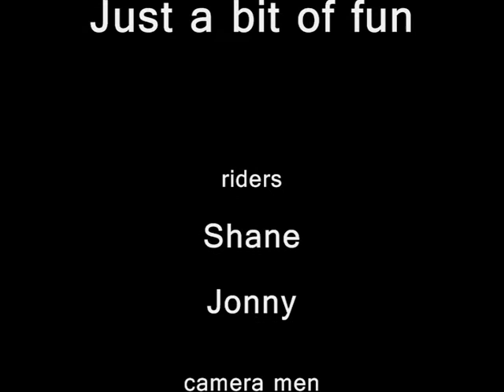jump at park 0002